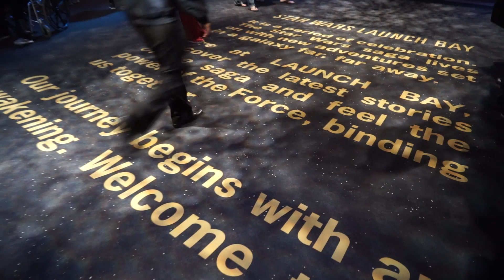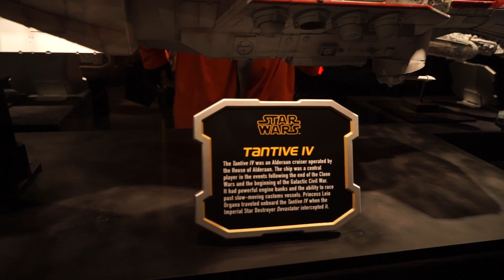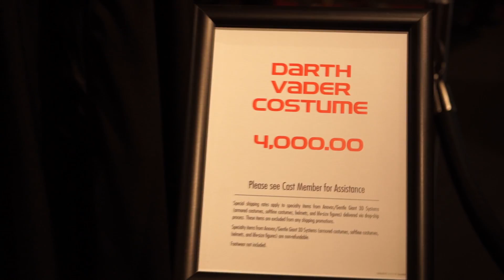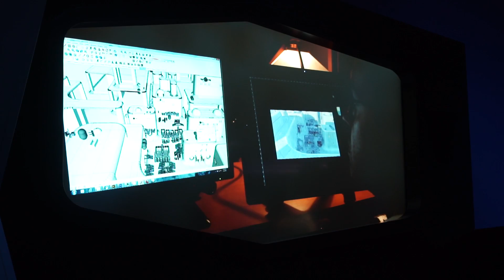Star Wars Launch Bay Grand Opening - Disneyland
Explore immersive special exhibits and get a peek of what’s to come in the new movie, Star Wars: The Force Awakens. Discover sights, sounds and surprises that are sure to delight any Star Wars fan.

Get an up-close look at replica props, models, costumes and artifacts from the Star Wars films and watch a behind-the-scenes video about how a new generation of filmmakers is crafting the future of the saga. Encounter Han Solo’s trusty sidekick, Chewbacca, for a furry photo and—if you’re brave enough—dare to take a picture with the menacing Dark Lord of the Sith himself, Darth Vader.

Plus, join the Star Wars action when you play the latest version of the popular Disney Infinity video game—Disney Infinity 3.0 Edition—which features an exclusive Toy Box built just for Star Wars Launch Bay.